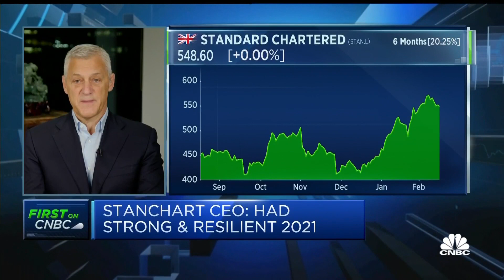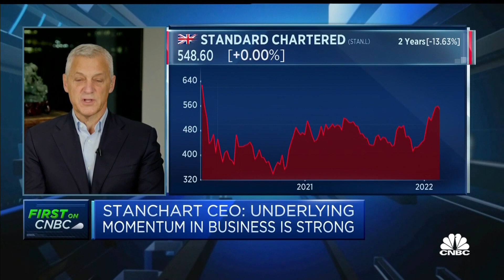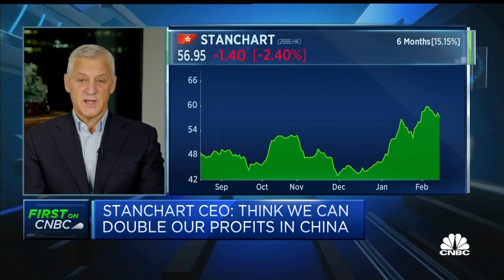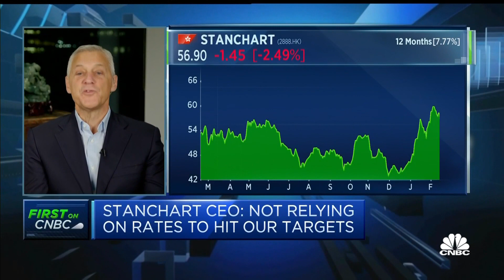Interest rates providing tailwind, Standard Chartered CEO says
Standard Chartered CEO Bill Winters discusses the British bank's full-year 2021 earnings and the impact of higher interest rates on the outlook for 2022.